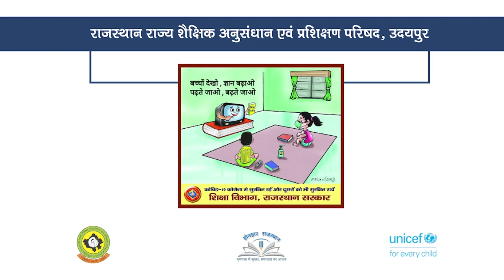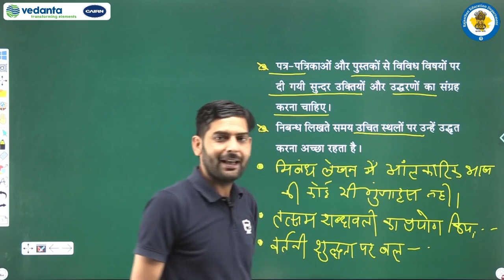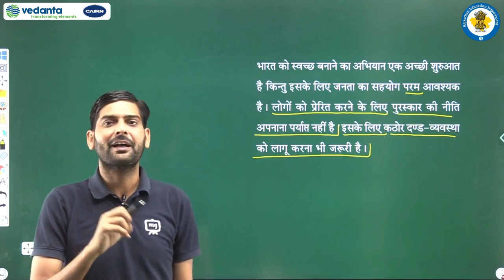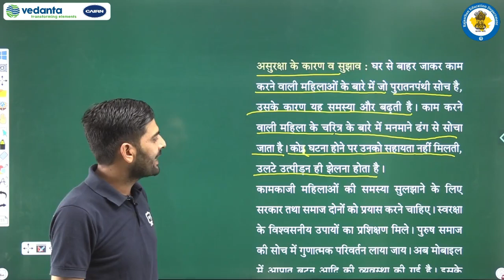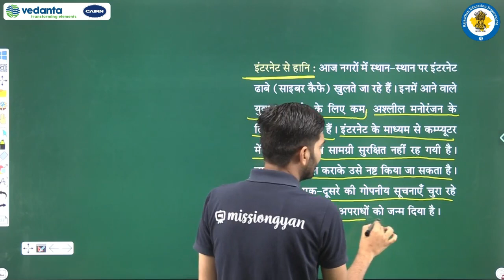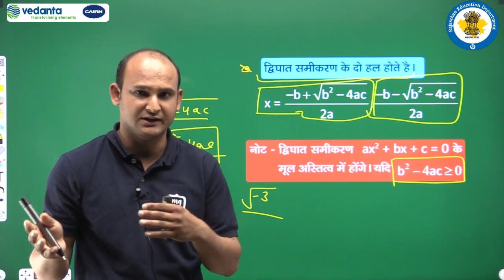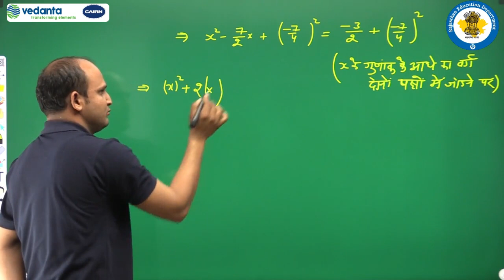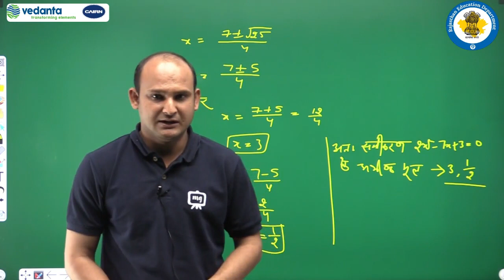Class 9 to 10 Episode 20 Done